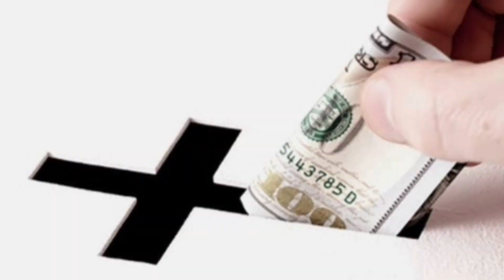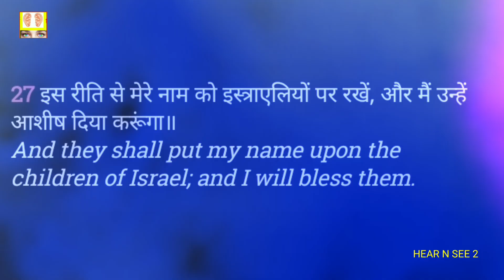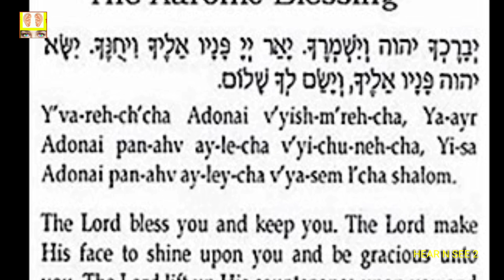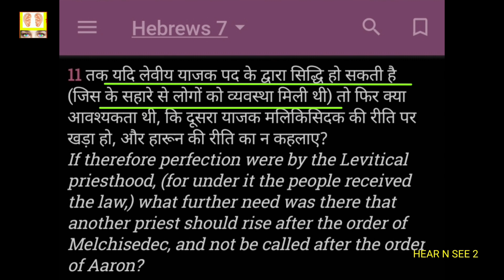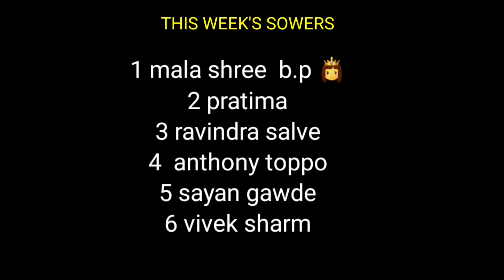स्वयं परमेश्वर की आशीष आई और इस्राएल के कपड़े नहीं फटे || aaronic blessing in bible || रहस्य भाग 276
video mentioned

The LORD spoke to Moses, saying, “Speak to Aaron and his sons, saying, ‘Thus you shall bless the people of Israel: you shall say to them,

the LORD lift up his countenance upon you and give you peace.’
So shall they put my name upon the people of Israel, and I will bless them.”

      or

vipulshashankmishra@sbi

              or
   by google pay ( link )
vipulmodel26@oksbi

Name Vipul shashank mishra
Bank name. Sbi VIKASNAGAR LUCKNOW

NOTE .SOME IMAGES AND VIDEOS ARE TAKEN FROM OTHER PLATFORMS AND I RESPECT THE OWNERS . I TOOK AND EDIT IT SUCH A WAY SO THAT YOUTUBE NORMS WILL BE FULLFILLED  . ALL IMAGES AND VIDEO  IS USED  ONLY TO EDUCATE PEOPLE